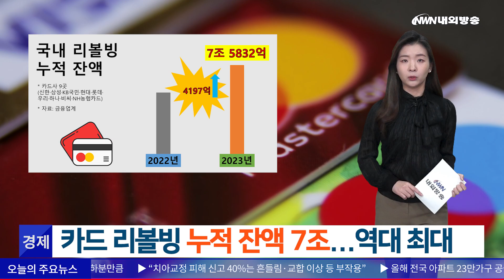"하루 만에 또"...경복궁 스프레이 낙서/ 카드 리볼빙 누적잔액 7조...역대 최대 [내외방송 뉴스]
1. (사회)"하루 만에 또"...경복궁 스프레이 낙서

지난 토요일 새벽 서울 경복궁 담벼락 낙서로 많이 놀라셨을텐데요.

오늘 종로경찰서에 따르면, 어젯밤 10시 20분쯤 경복궁에 또 다른 스프레이 낙서가 추가됐다는 신고가 접수됐습니다.

새로운 낙서는 문화재청이 복구 작업 중인 영추문 인근에서 발견됐는데, 이번엔 특정 가수와 앨범 이름이 적힌 것으로 추정됩니다.

경찰은 낙서를 저지른 용의자가 2명일 가능성이 크다고 보고 있으며 합동 수사에 나서고 있지만, 용의자들이 CCTV를 피해서 도주한 탓에 추적에 시간이 걸리는 것으로 전해졌습니다.

한편, 지난 16일 새벽 경복궁 담벼락에 스프레이로 '영화 공짜'와 '불법 영상 사이트 주소'를 적은 낙서가 발견됐습니다.

2. (경제)카드 리볼빙 누적 잔액 7조...역대 최대

카드 대금의 일부 금액을 이월할 수 있는 리볼빙의 국내 누적 잔액이 7조 원을 넘어 역대 최대치를 경신했습니다.

오늘 금융업계에 따르면 올해 10월 말 기준 카드사 9곳의 리볼빙 누적 잔액은 7조 5832억 원으로 지난해보다 4197억 원 증가했습니다.

리볼빙은 신용점수에 따라 연 20%에 가까운 금리를 부담해야 하는데, 금융감독원은 최근 카드사에게 리볼빙 광고 경고장을 여러 차례 보냈지만, 여전히 잔액은 증가세를 보이고 있습니다.

리볼빙 취급 비중이 가장 높은 카드사는 신한카드로 올해 10월 기준 누적 잔액은 1조 6068억 원입니다.

금융업계는 리볼빙 잔액이 늘어나는 것에 대해 "상환능력이 떨어지는 사람들이 고정지출을 줄이는 데 어려움을 겪고 있다"면서 "저신용자가 리볼빙에 집중되고 있는 만큼 리볼빙 평균 금리도 오르고 있다"고 설명했습니다.

[간추린 뉴스]

이어서 간추린 뉴스입니다.

1. 北, 동해상 장거리 탄도미사일 발사...이틀 연속

북한이 어젯밤에 이어 오늘 아침에도 동해상으로 탄도미사일을 발사했습니다.

합동참모본부는 "경계 태세를 격상한 가운데 미일 당국과 북한 탄도미사일 관련 정보를 공유하며 만반의 대비태세를 유지하고 있다"고 밝혔습니다.

2. '돈 봉투 의혹' 송영길, 오늘 구속 심사

더불어민주당 전당대회 당시 '돈 봉투 살포 의혹'을 받고 있는 송영길 전 대표가 오늘 오전부터 구속 영장 심사를 받고 있습니다.

송 전 대표는 모든 혐의를 부인하고 있으며 구속 여부는 오늘 밤이나 내일 새벽쯤 결정될 것으로 보입니다.

3. 인천 호텔 주차장 화재...부상자 50명 넘어

어젯밤 인천 남동구의 한 호텔 기계식 주차장에서 발생한 화재로 50명이 넘는 부상자가 발생했습니다.

오늘 인천 공단소방서 등에 따르면, 불은 1시간 30분 만에 꺼졌지만 투숙객들과 호텔 직원들이 대피하는 과정에서 골절상과 화상 등 부상을 입었습니다.

4. 7% 확률 뚫었다...김민재, 뮌헨 데뷔골

바이에른 뮌헨의 김민재 선수가 7%의 확률을 뚫고 리그 데뷔골을 터뜨렸습니다.

김민재는 오늘 독일에서 열린 슈투트가르트와의 홈경기에서 헤더 골로 최고의 활약을 보여줬습니다.

빠른 뉴스, 행복을 주는 내외방송 정지원입니다.

(내외방송=정지원 아나운서/ 편집 심해중 PD)